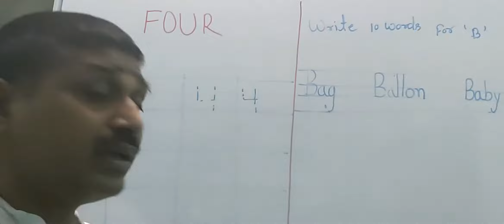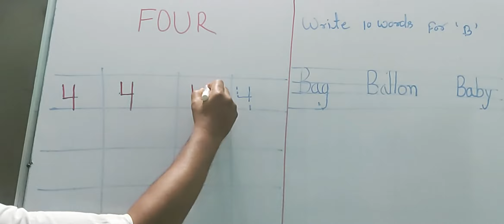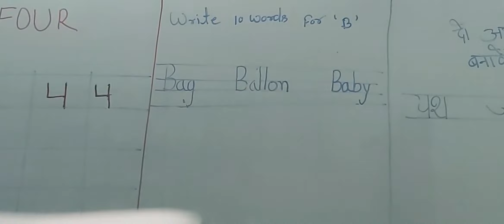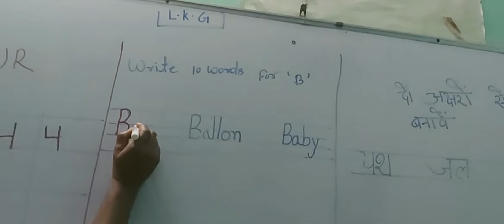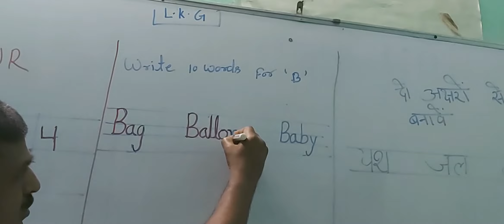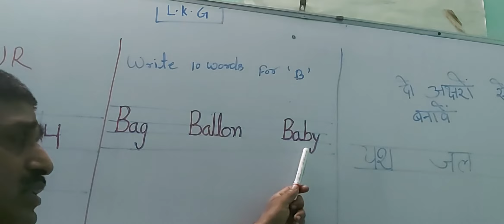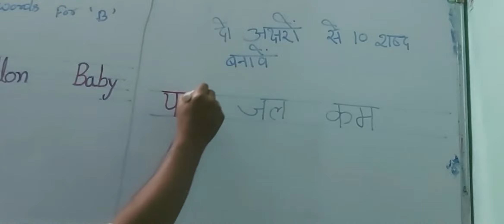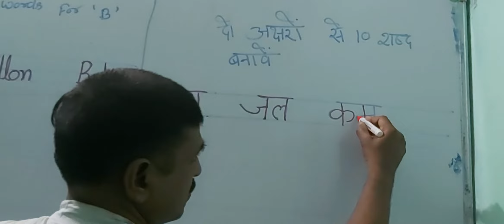Lkg homework part 11